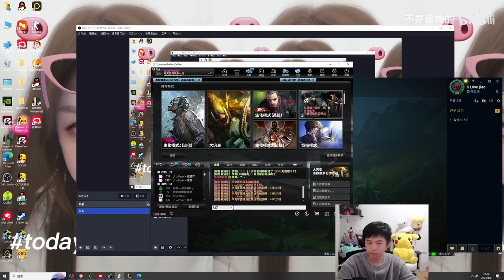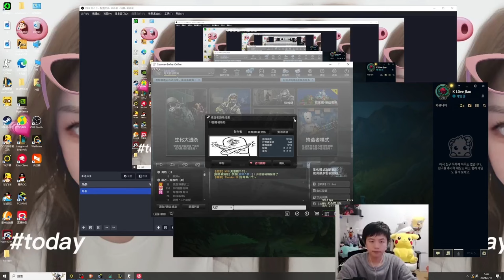KZH : His GRAVES is a MONSTER